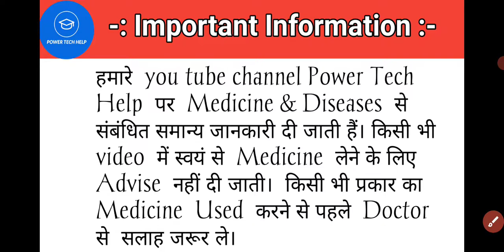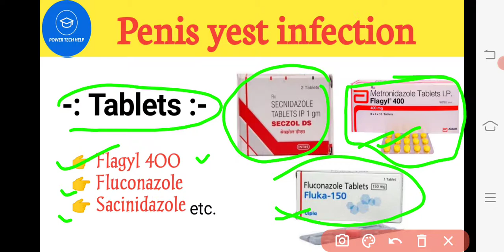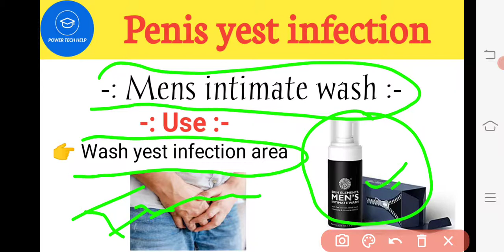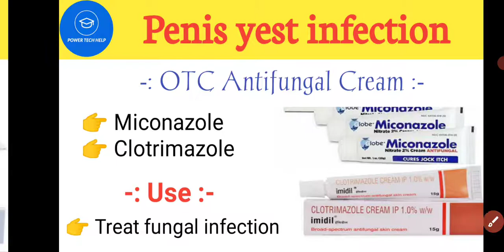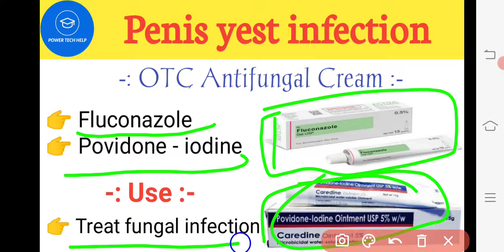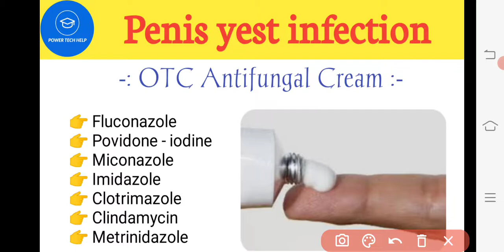Penis yest infection को कैसे ठीक करे?? (Treat penis yest infection)